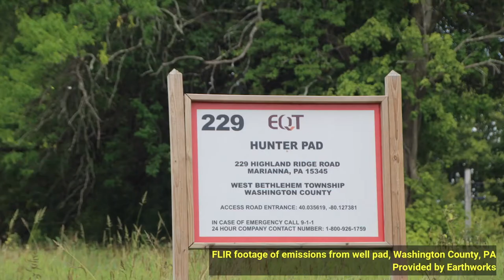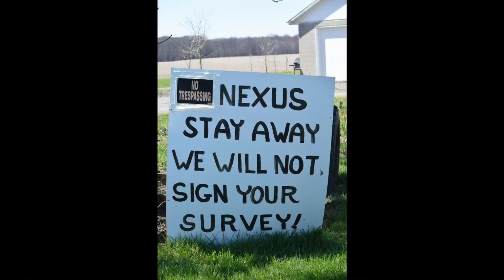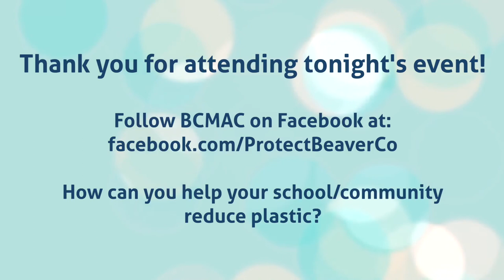The Story of Plastic Film Discussion with Creator Stiv Wilson and Filmmaker Mark Dixon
Live discussion with the creator of the groundbreaking film, The Story of Plastic with creator Stiv Wilson! Part of the Health & Safety in Beaver County: Virtual Event Series